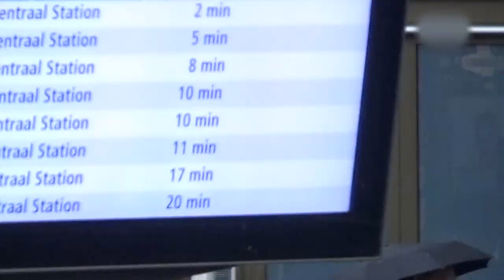BOEVENSPOTTER - ZAKKENROLLERS de BEELDEN liegen niet!!! #53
Boevespotter: 3 Zakkenrollers gespot op de Nieuwedijk en meteen gevolgd en ze gingen toen de casino en alles opgokken en daarna meteen weer aan de slag om mensen te rollen!!

Duimpje omhoog
✔ Favoriet